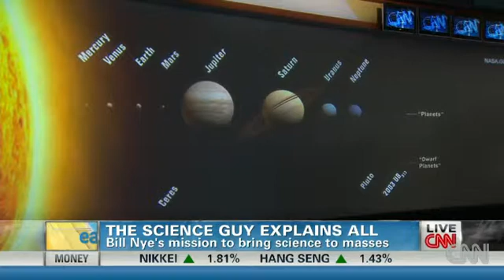Bill Nye explains Venus crossing the sun